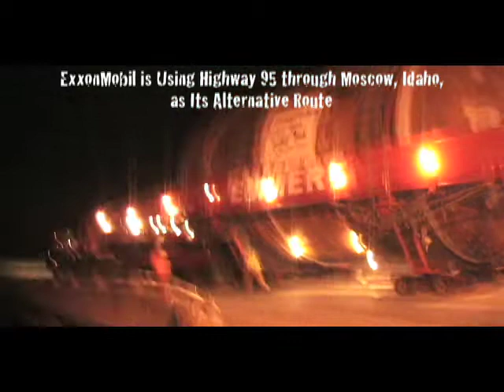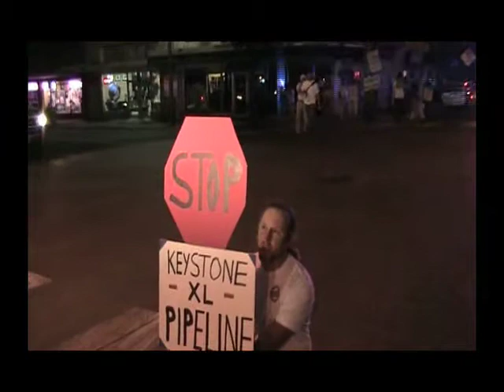Wild Idaho Rising Tide Welcome